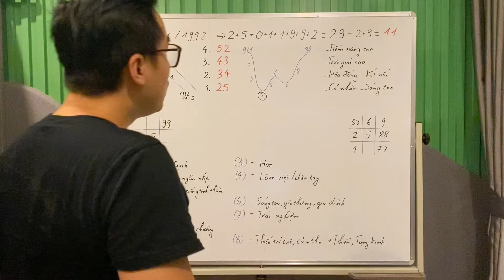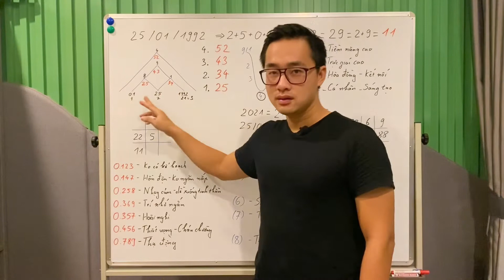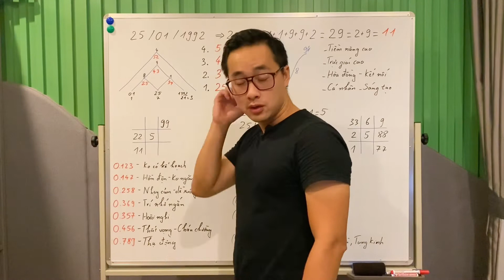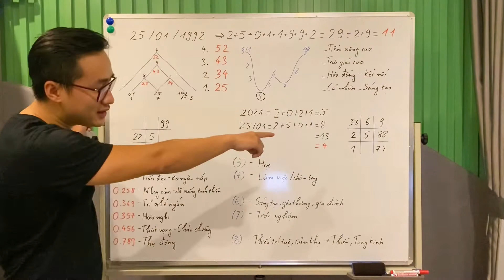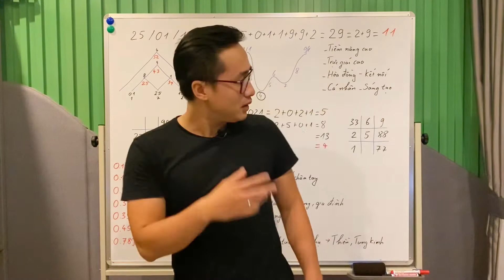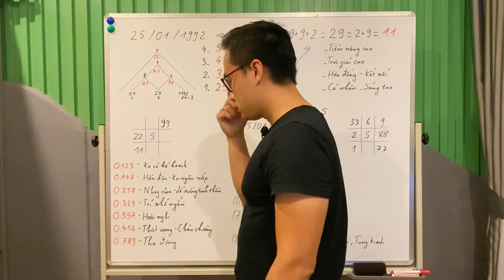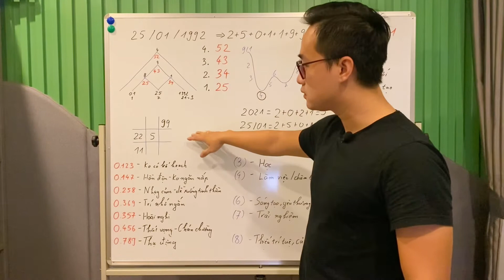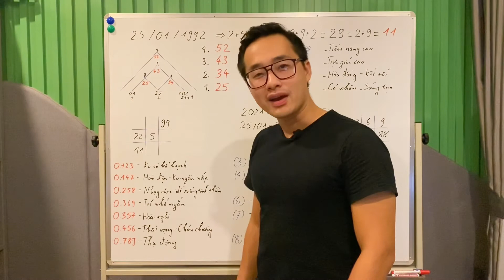NHÂN SỐ HỌC #2 : XEM CHO SẾP NHÀ - VERSION ĐANG TẬP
► Trải nghiệm: Nhân số học

► Cảm ơn Quay Phim:
Gopro 9: 1080|60|L
IP11PROMAX

► Cảm ơn App chỉnh sửa
Splice
KineMaster